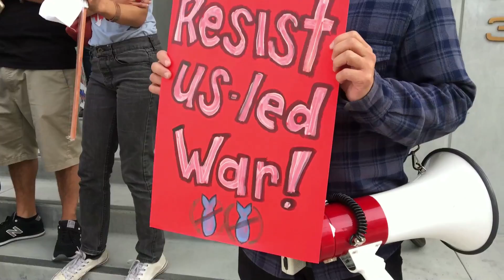International Human Rights Day raises ongoing issues of police brutality, racism, immigrant rights